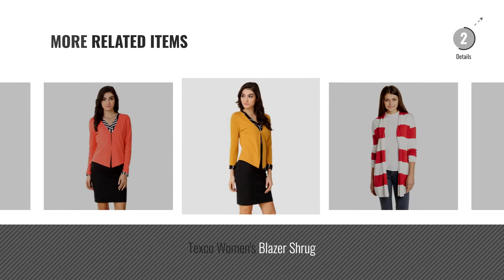Top 10 Sweatshirts Sports [2018]: Texco women black blazer shrug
Top 10 Sweatshirts Sports [2018]

Texco women black blazer shrug by TEXCO

PURYS Printed Crepe Summer Blazer by Purys

Vero Moda Women's Cotton Sweatshirt by VERO MODA

Texco women stripe blazer shrug by TEXCO

R Sports Grey Shrug for Women with Sleeve Less in Viscose Lycra Fabric by R SPORTS

Texco Ivory White Blazer Shrug by TEXCO

US Polo Women's Cotton Sweatshirt by US Polo Association